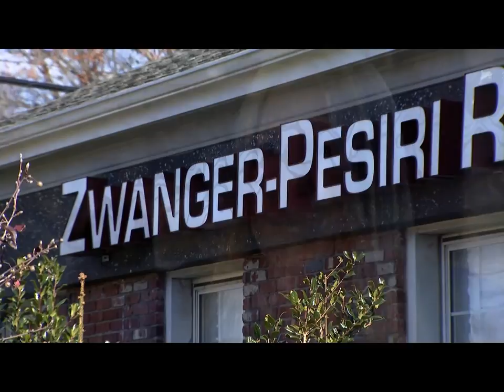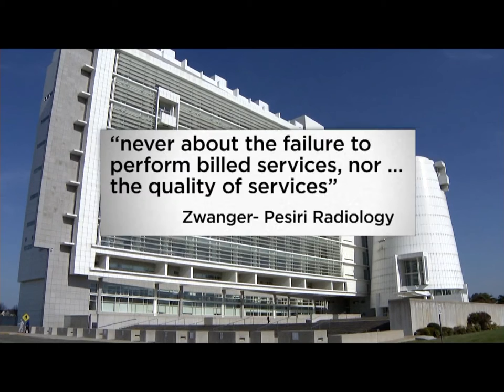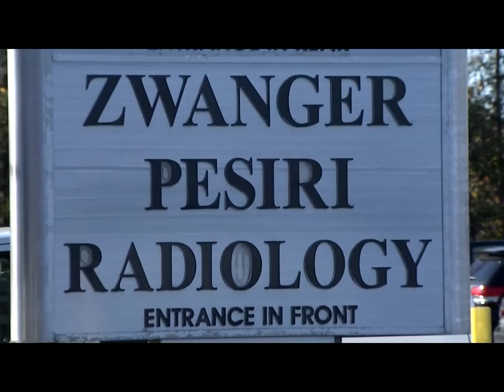CBS2 Exclusive: Whistle-Blower: 'I Would Do It Again'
CBS2's Carolyn Gusoff has the exclusive report.